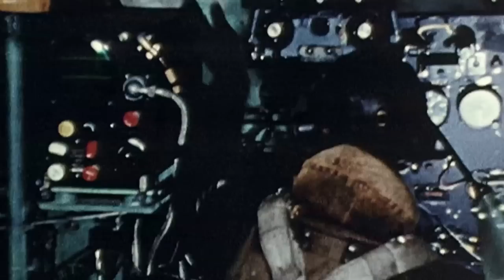1940 1945 : LA FRANCE SOUS LES BOMBES ALLIÉES (Extrait 2)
Un film de Catherine Monfajon, réalisé par Emmanuel Blanchard, Catherine Monfajon et Fabrice Salinié.
Une production Compagnie des Phares et Balises, avec la participation de France 3 et de Planète+. Avec le soutien du Centre national du cinéma et de l'image animée, du Ministère de la Défense et de la Région Poitou-Charentes.